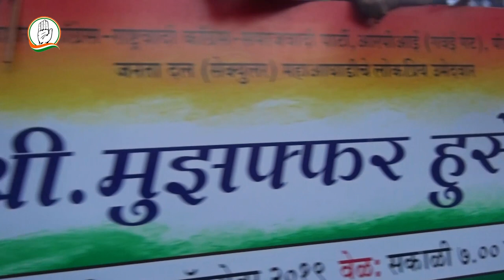Muzaffar Hussain Bhayandar West Public Rally 2019 | Mira Bhayandar